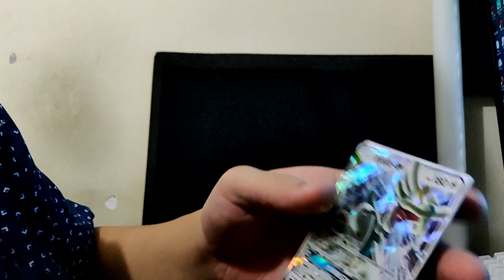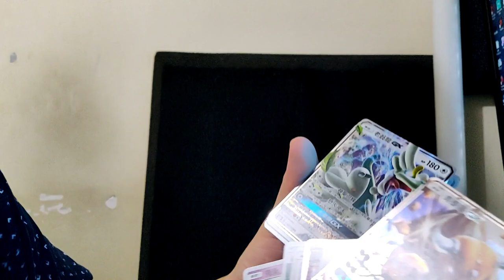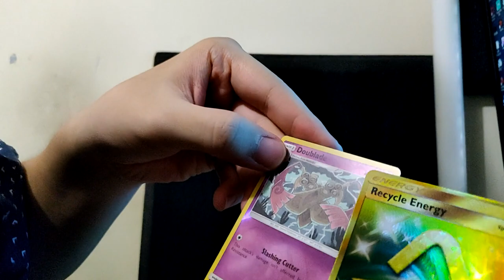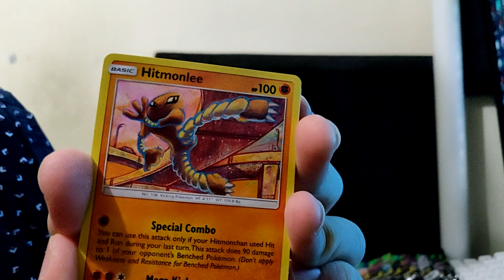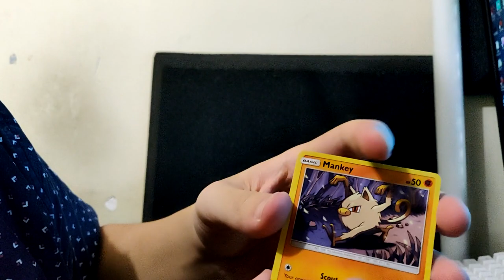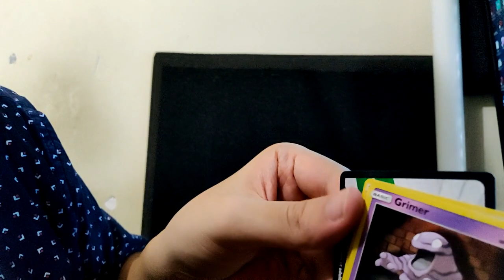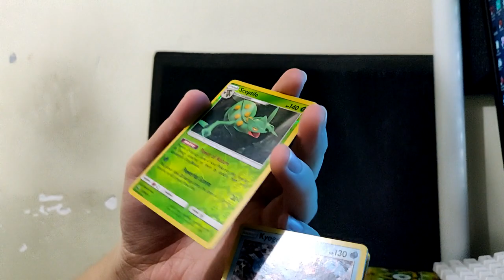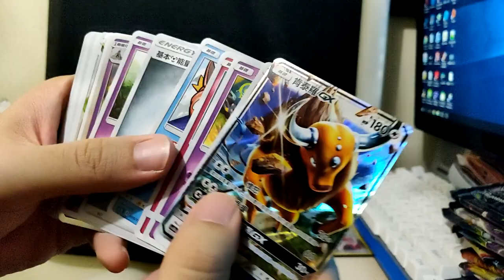【PTCG開卡#2】開SM8+SM9 以及5包中文PTCG卡 算非洲人？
剪片程式 : Aviutl
繪圖程式 : OnlinePhotoEditor
拍攝工具 : OnePlus6
OP BGM : Amper Music所製作
ED BGM : 甘茶の音楽工房 おそうじ日和